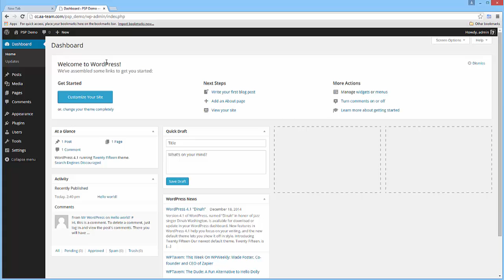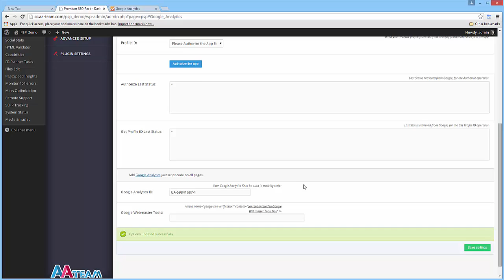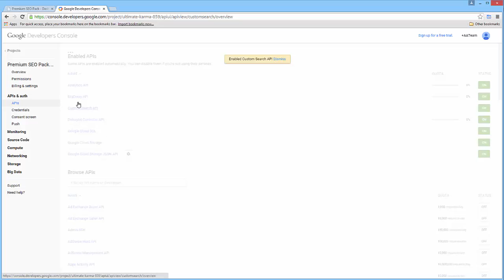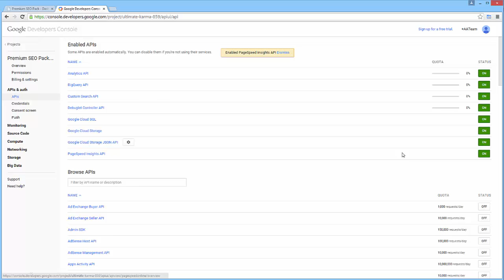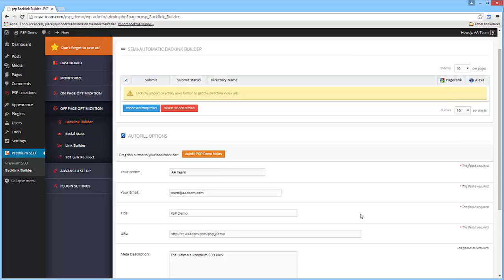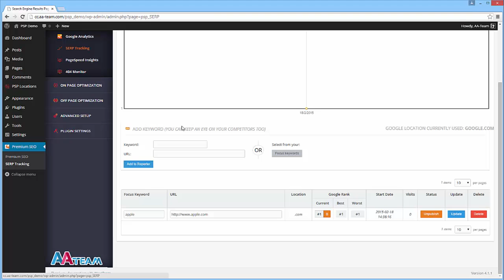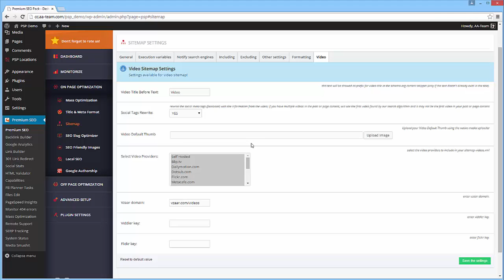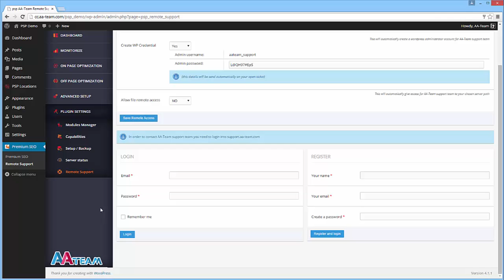Premium SEO Pack - Full video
Here you can see how to configure & use all modules.